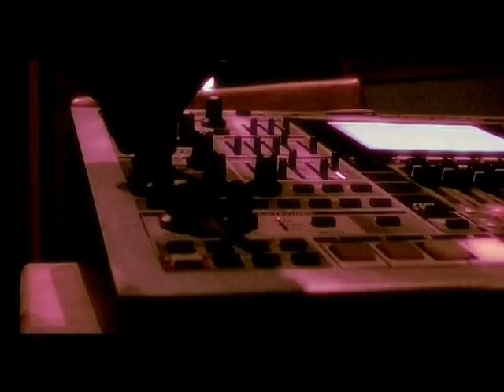INSPIRATOURIUM THEME SONG VIDEO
This novel concept will be the first of its kind in Pakistan, in that people have had other avenues for entertainment, but never a night of inspiration using audio/video/ theatrical effects before.

Engaging Nadeem Chawhan, the acclaimed motivational speaker of Pakistan and Sarmad Tariq, a world class special athlete, we intend to give audiences in Pakistan highs and lows using theatrics and content.